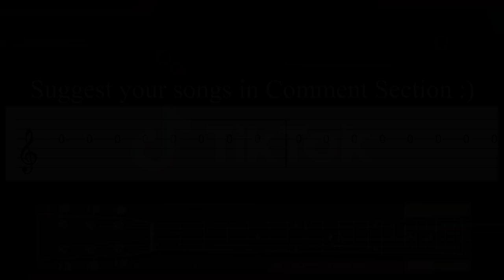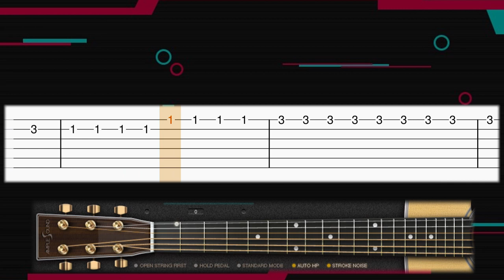Coffin Dance Meme song - EASY SLOW Guitar tutorial (TAB)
Learn how to play the Coffin Dance meme song by Astronomia on guitar with this tab guitar easy slow tutorial! Enjoy! :)